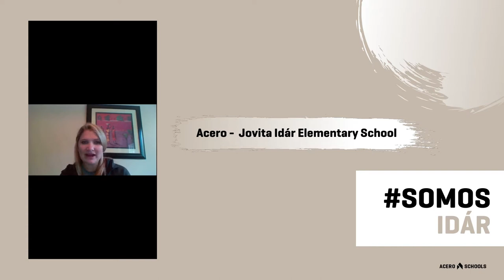Welcome to Jovita Idár Elementary School